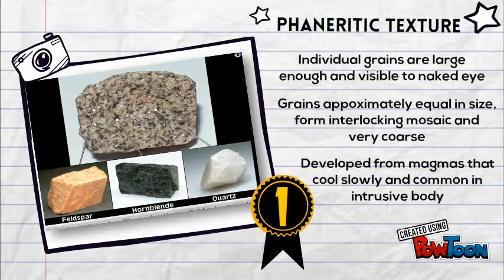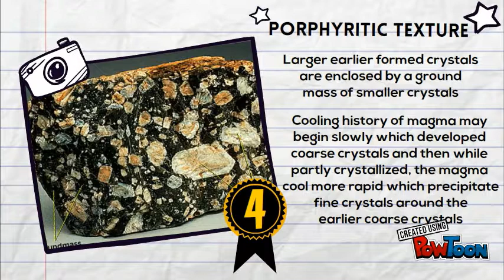Formation Of Extrusive Igneous